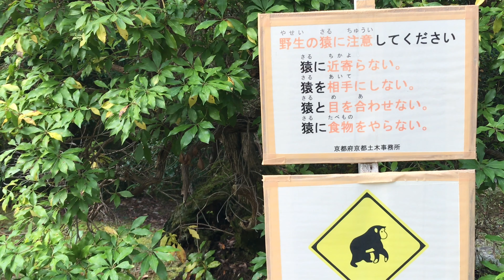朝の散歩🦌京都嵐山🍃Kyoto Arashiyama Morning walk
2021年10月27日(水)
普通の朝の散歩動画です。
場所:京都嵐山　大堰川の川べりから亀山公園展望台、竹林まで。

It is a normal morning walk video.
Location: Kyoto Arashiyama
From along the Oigawa River to Kameyama Park Observatory and Bamboo Forest.